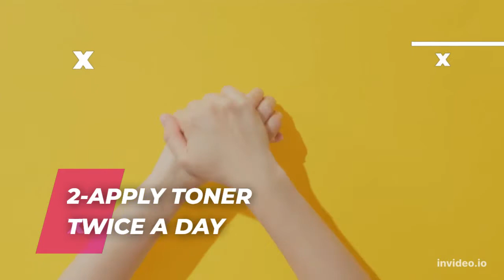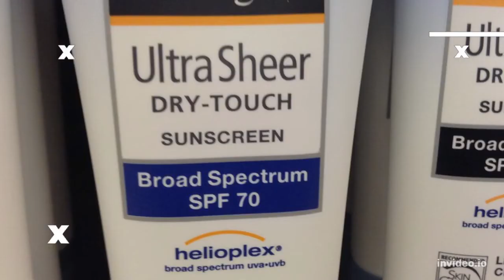top 8 Best Skincare Habits I Follow That Worked Wonders | Tips That Will Change Your Life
Hi ! Welcome Back, Beautiful Girls✨💜

In today’s video, I will be sharing some skincare tips that help me change my skincare for the best. These are basic tips that you can follow for healthy, glowing skin.